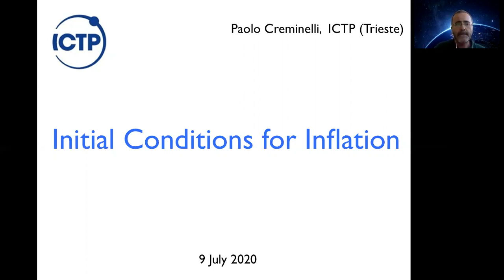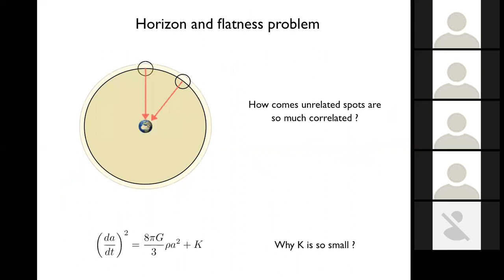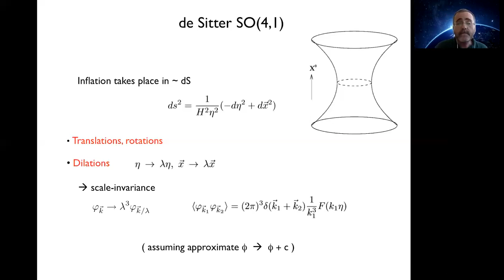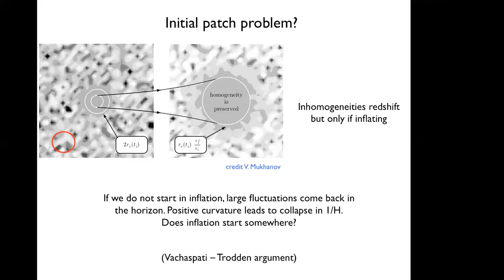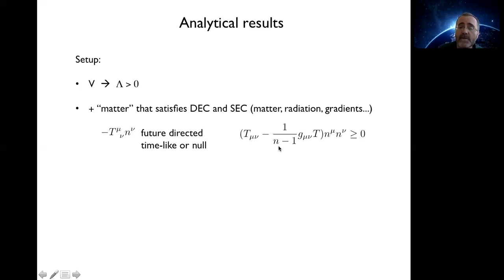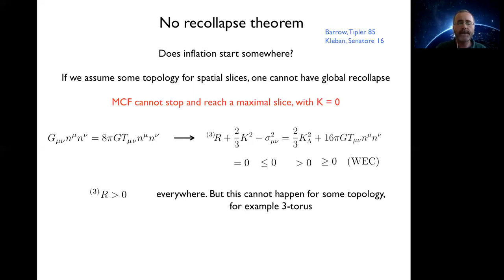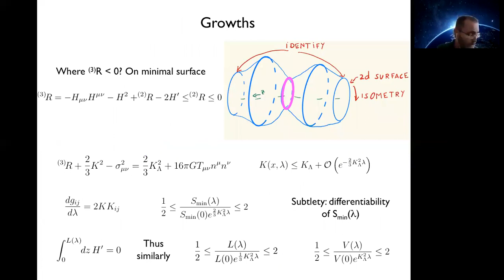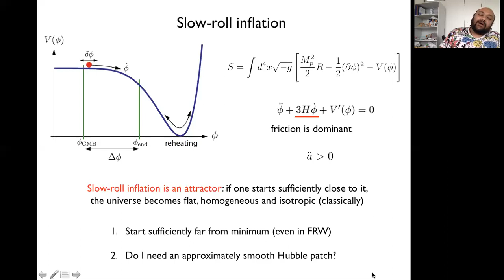Talk by Professor Paolo Creminelli, Head of the section HECAP, ICTP, Trieste, Italy at QASTM seminar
Title: Initial Conditions for Inflation

Abstract: Cosmic inflation makes the universe flat and homogeneous, but under what conditions inflation starts? I will discuss analytical results that show, with weak assumptions, that inflation starts somewhere and some theorems in 2+1 and 3+1 dimensions that support the de Sitter no-hair conjecture.

Speaker: Professor Paolo Creminelli, Head, High Energy, Cosmology and Astroparticle Physics (HECAP), The Abdus Salam International Centre for Theoretical Physics (ICTP), Trieste, Italy.

Date and Time: 9 th July 2020, 2 PM to 4:30 PM (Berlin Time)